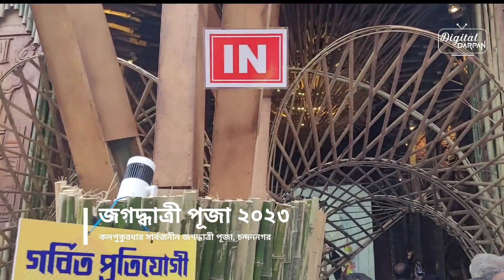কলপুকুরধার সার্বজনীন জগদ্ধাত্রী পূজা ২০২৩